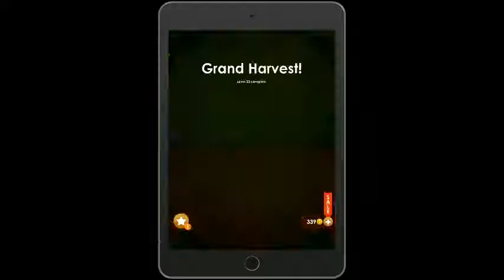word farm cross beans level 23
The Best Crossword Game ever!
Boost your brain power & keep your mind sharp.
Try yourself to be the master in word searching, anagrams, and crosswords!
Easy to play' game for all ages. 👶👦👧👨👩👴👵

- Swipe to connect the letters.
- Fill in the crossword blanks.

🥕FEATURED🥕
★ NO WIFI? NO PROBLEM! Enjoy line puzzle anytime, anywhere!
★ FREE & EASY TO PLAY! Suitable for all ages.
★ MINI-GAME CHALLENGE!
- Collect eggs from hens, Get rid of moles in your farm by finding words!
★ NO time limits; You can enjoy Word Farm Cross at your own pace!
★ TONS OF UNIQUE LEVELS
- Over 300+ puzzles are unique and full of fun and amazing challenges!
★ STUNNING GRAPHICS
- Soothing sounds and gorgeous visual effects
★ OPTIMIZED ANDROID & GOOGLE PLAY GAMES
- Designed for tablets & phones.
- Support both ARM & x86 DEVICES.
word farm cross beans level 23. ASKED ASK SAD SEA DESK